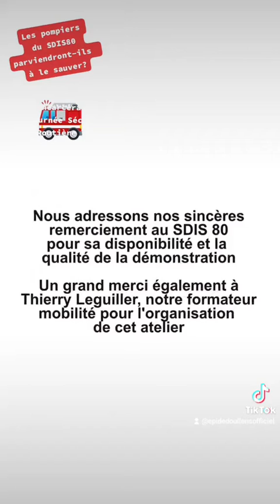Journée sécurité routière 2022 EPIDE de Doullens - exercice de désincarcération Sapeurs-Pompiers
Retour en image sur la démonstration réalisée sur notre site le 27/09/2022. Merci au SDIS80 pour sa mobilisation!